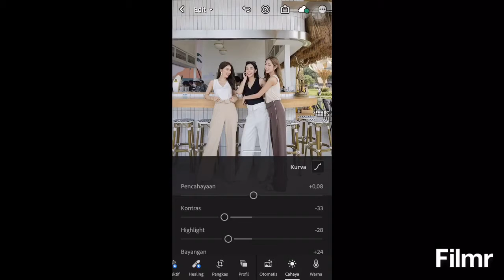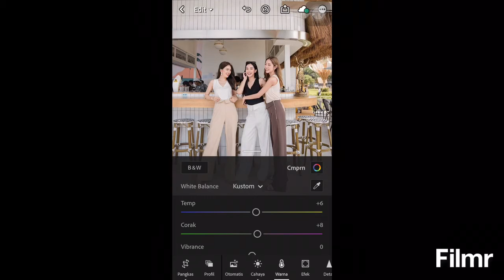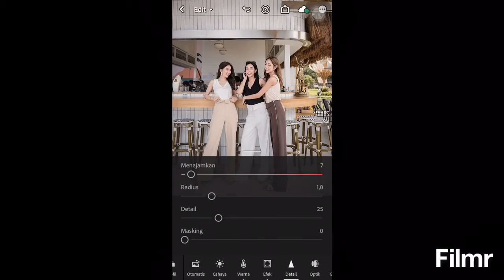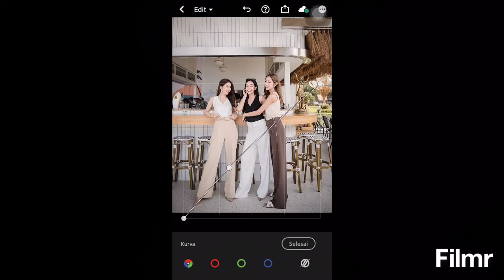Summer Coral Lightroom Mobile Tutorial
HAI 🐞
In this video i will show y how to edit Summer Coral in Lightroom Mobile.

Thank guys I luv ya🧝🏻‍♀️

Photos Sourced by @basicsbysita